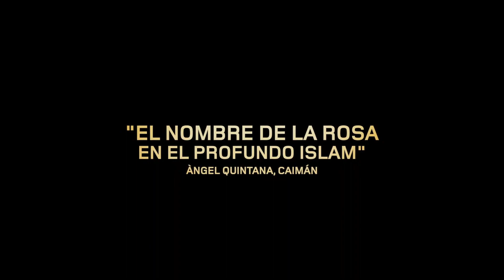✅CONSPIRACION EN EL CAIRO (2023)🔴 🔴Trailer Español⭐THRILLER⭐TAWFEEK BARHOM🔥FARES FARES🔥TARIK SALEH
[] CONSPIRACION EN EL CAIRO (2023) Trailer Oficial Español * SINOPSIS y FECHA DE ESTRENO * más Abajo en la Descripción []

➤ Título Original: "Boy from Heaven" / "Cairo Conspiracy" / "Walad Min Al Janna"
➤ País: Suecia, Francia, Finlandia, Dinamarca
➤ Género: THRILLER, SUSPENSE

🎬 SINOPSIS:
Adam, humilde hijo de un pescador, ingresa en la prestigiosa universidad de Al-Azhar de El Cairo, epicentro del poder del islam sunita. El día en que empiezan las clases, el Gran Imán que dirige la institución muere de repente. Sin ser consciente de ello, Adam se encuentra en medio de una lucha de poder implacable entre las élites religiosas y políticas del país.

🚀FECHA DE ESTRENO: 14 de Abril de 2023 (España)

➤ DIRECCION: Tarik Saleh

➤ REPARTO: Tawfeek Barhom, Fares Fares, Mehdi Dehbi, Mohammed Bakri, Makram Khoury, Sherwan Haji, Yunus Albayrak, Ayman Fathy, Amr Mosad